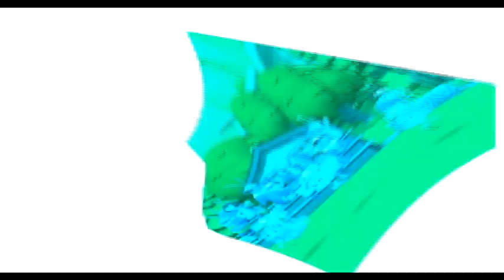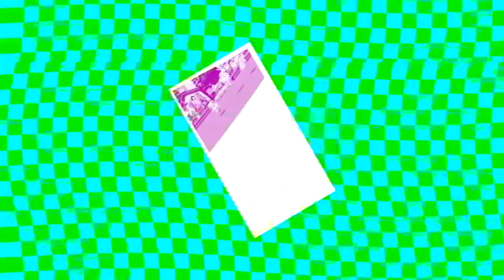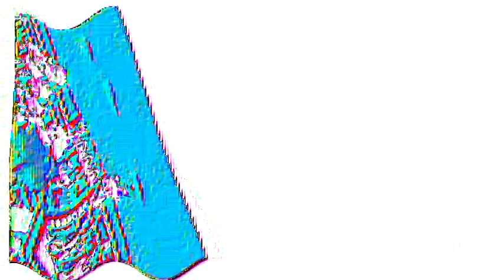Veg Replace Tennis Bubble Guppies Summer Fun! ☀️ 1 HOUR of Games, Songs & Scenes! Bubble Guppies Rou